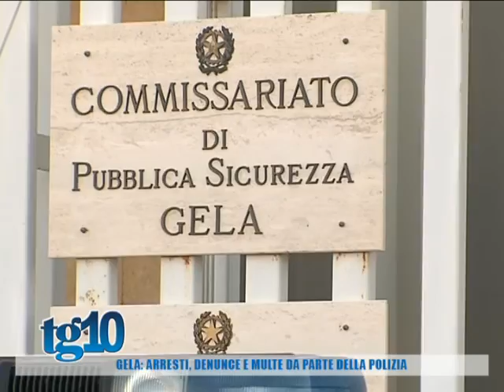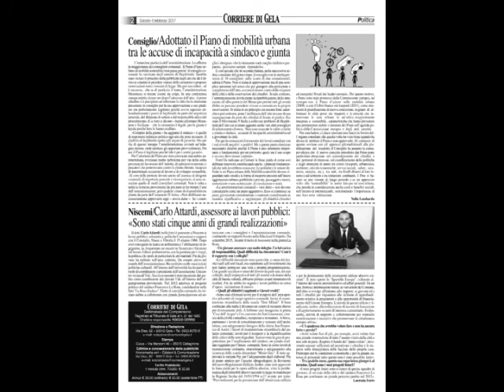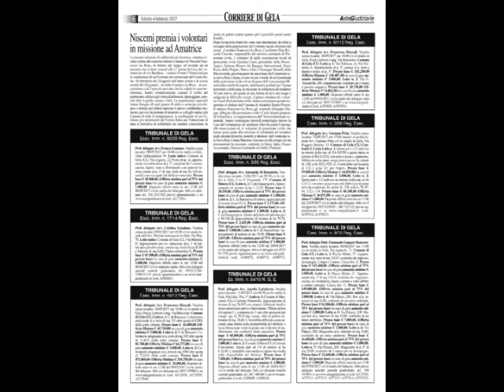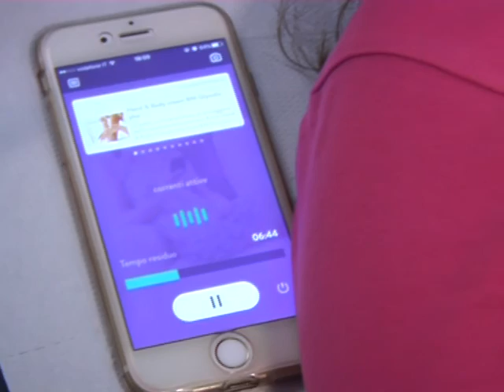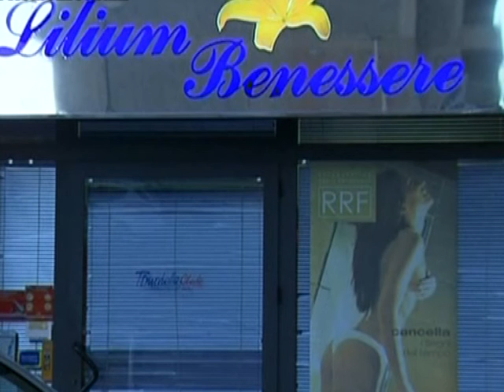Tg10 del 04 02 2017